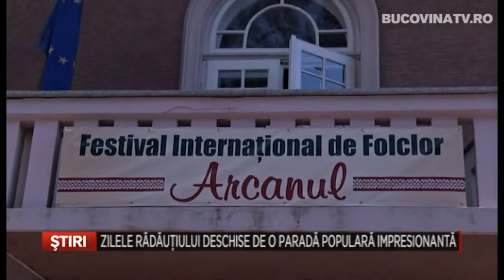Zilele Radautului deschise de o parada populara impresionanta